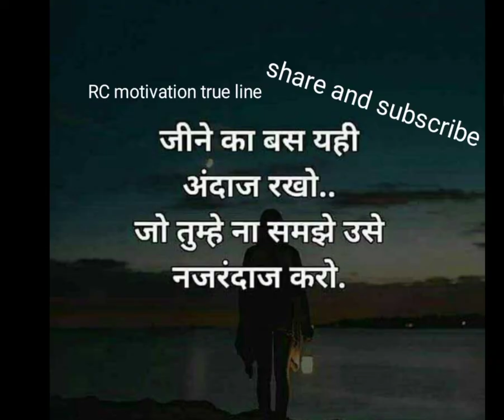new motivational video!new motivation video!new motivational video!new motivation video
new motivational video!new motivation video!new motivational video!new motivation video motivation motivation #2022